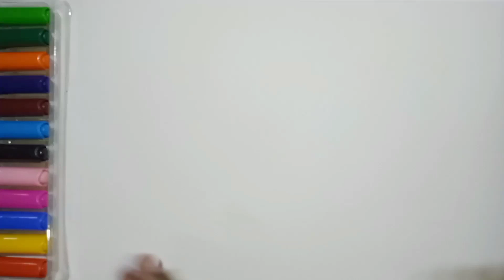Draw A Ravan , Step By Step Ravan Drawing And Colouring For kids And Toodlers, Easy Drawing For kids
Draw A Ravan, Step By Step Ravan Drawing And Colouring For kids And Toodlers, Easy Drawing For kids, Ravan Drawing, Drawing For kids, Rhymes For kids, Easy Drawing For Toodlers